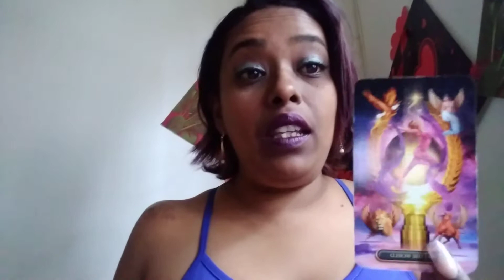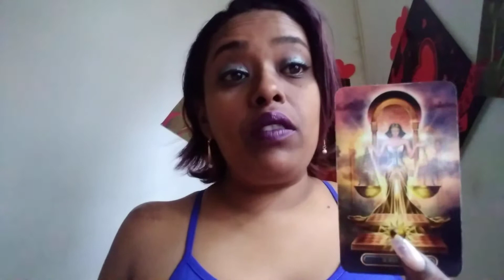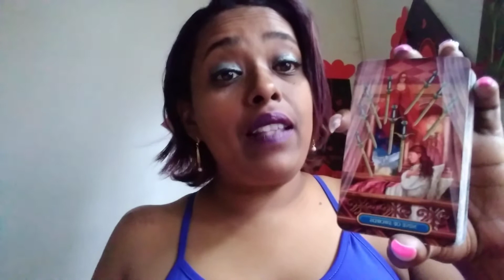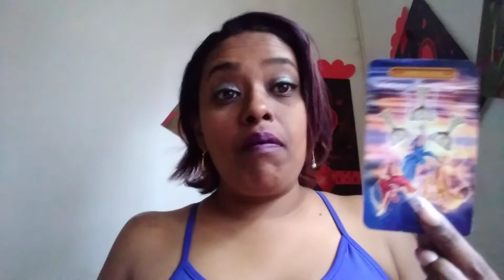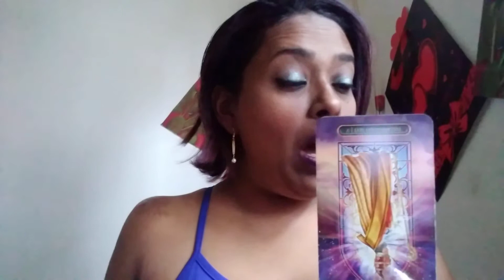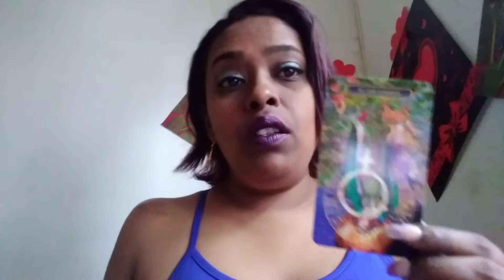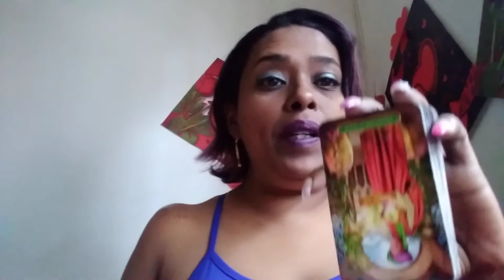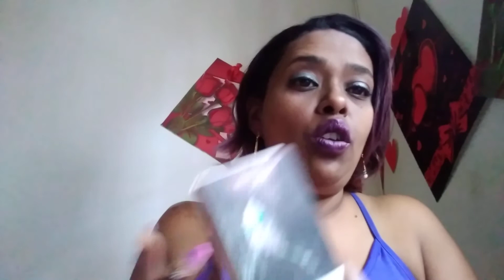Virgo ~ 29 March - 4 April,2021 ~ Its yours for the taking!!! Claim it!!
General love tarot reading for the week of the 29 MARCH - 4 April,2021.

This is a general love tarot reading for the sign of taurus

These general love tarot readings for you taurus is to help give you insight into your situation.

For my taurus that wishes to have a personal reading with me.

PERSONAL READINGS:$50

5 piece set
amethyst healing wand
Rose quartz healing wand
Citrine healing wand
Black obsidian healing wand

BRACELET
rose quartz bracelet
clear quartz bracelet uniquely mahogany
amethyst bracelet
black obsidian bracelet
black onyx bracelet
tigers eye bracelet

Chain& pendants
Rose Quartz pendant with chain (once you reach the site, you can choose your crystal type)  POINTY TIP
Lavender Lilac Lepidolite pendant with chain  REGULAR TIP

CANDLES
pink  candle
white candle